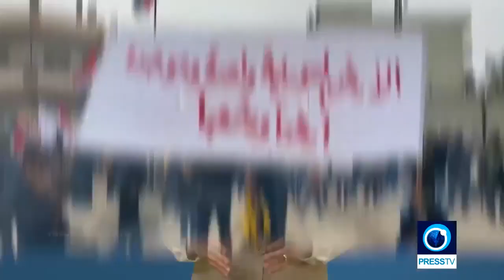SDF contras besiege Hasakah and Qamishli in NE Syria: Dr Marwa Osman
Intro to Dr Marwa Osman's 3 feb 2021 program 'Kurdish Contras Besiege Al-Hasakah--MES EP.92', full program

'The siege imposed by the Kurdish contras known by the name "Syrian Democratic Forces" on the neighborhoods under the control of the Syrian army in the cities of Al-Hasakah and Qamishli continues in light of the escalation of the suffering of the people and the faltering of Russian efforts to find a settlement that ends the siege and restore matters to their previous state. This situation is prompting scores of Syrian residents to walk great distances to bypass the SDF checkpoints especially after one Syrian security officer was killed by the Kurdish Contras in Hasakah city. To discuss this issue with us from Perth Maram Susli, analyst and political commentator.

'Social networking sites in Saudi Arabia went frenzy last week by news of an explosion heard in the Saudi capital, Riyadh, with claims about Saudi air defenses intercepting a missile said to have been launched from Yemen. However, Alwiyat Alwaad Alhaq, a previously largely unknown Iraqi resistance group said it targeted Saudi Arabia in retaliation for the Daesh Baghdad market bomb that killed 32 Iraqis. To discuss this issue with us from Beirut is Ali Mourad political commentator.'